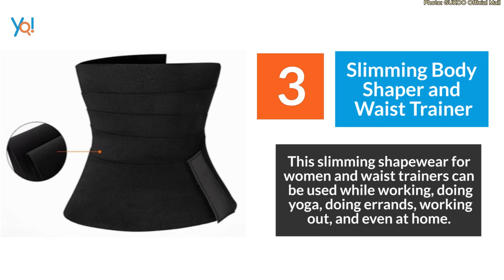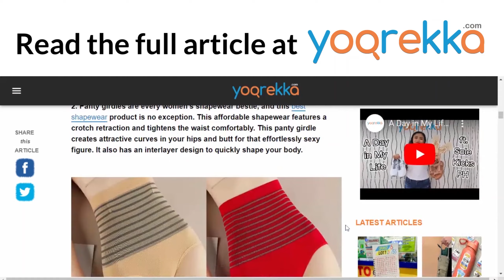10 Affordable Shapewear for Women to Feel Sexier in Anything You Wear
Feel sexy and confident with these affordable shapewear under PhP1,000! To know more, click the link here:

Being comfortable in your skin and body takes a lot of courage and self-love. Whatever you do to make
yourself confident and beautiful—cosmetic and body enhancements or none, remember that you are gorgeous uniquely!
If you are looking for body enhancers such as shapewear to use for you to feel more sexy and confident, these are the 10 best shapewear products for women at an affordable price for you to check out!

the country!

About Yoorekka
Yoorekka is launched by the publishers of the Buyers Guide to Philippine Exporters and Manufacturers,
Metro-Manila Real Estate Magazine, Manila, Inc., and Philippine products Magazine, whose expertise
lies in local market research and data development.

Show off your curves with these affordable shapewear for women!